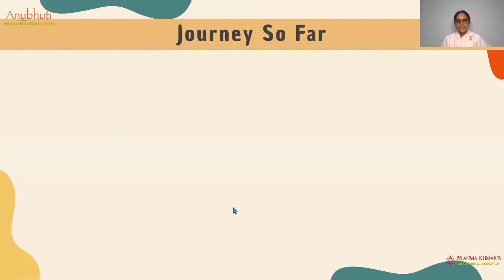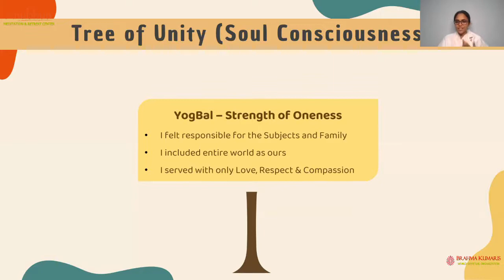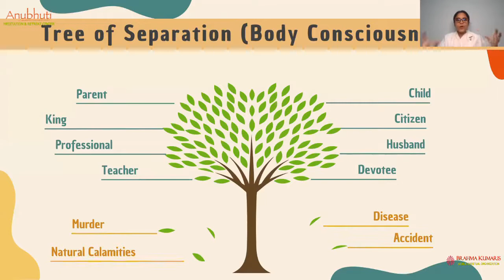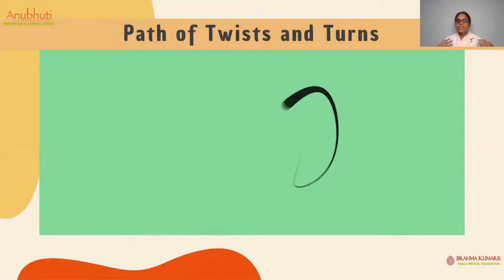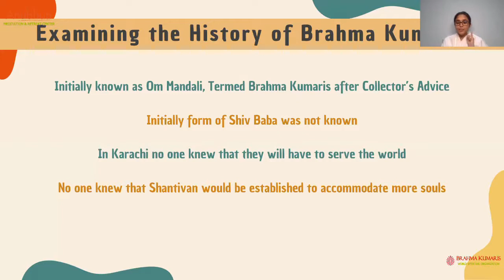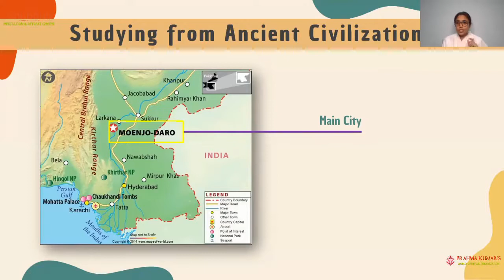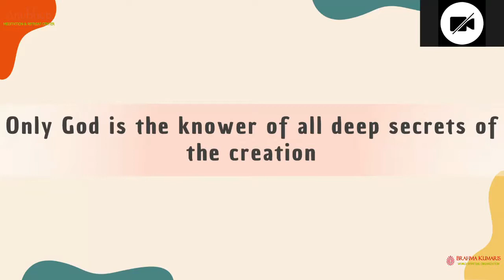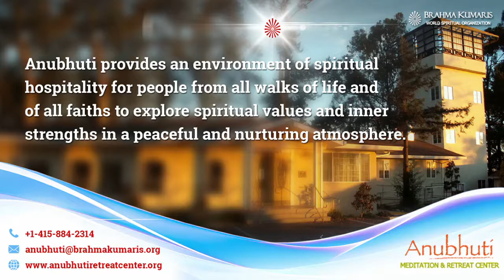GOD My Companion - परमात्मा जीवन साथी - 01 || BK Kratididi || Anubhuti Meditation & Retreat Center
GOD My Companion - परमात्मा जीवन साथी  ||  BK Kratididi  ||  Anubhuti Meditation & Retreat Center